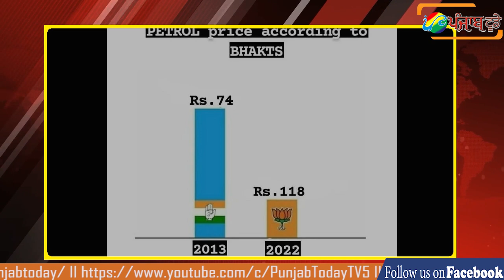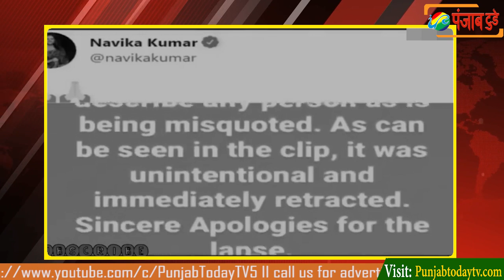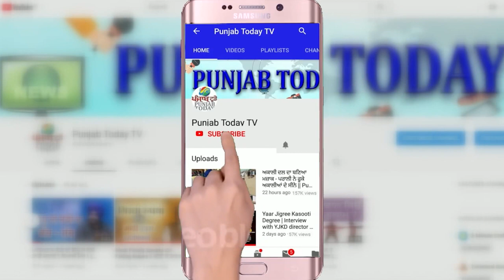ऐसी सच्चाई जो गोदी मीडिया आपको कभी नही दिखाएगा I Godi Media I Ravish Kumar I BJP I Adani I N. Modi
Watch Latest Insults & Latest News That Godi Media Will Never Ler You See.